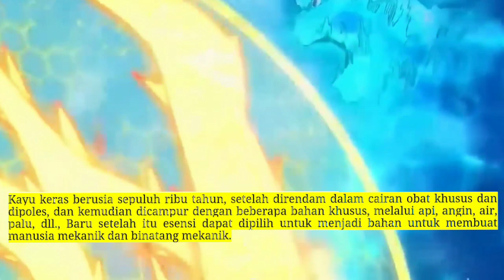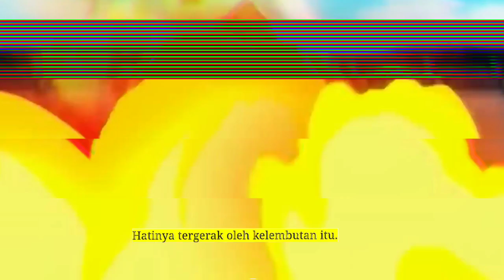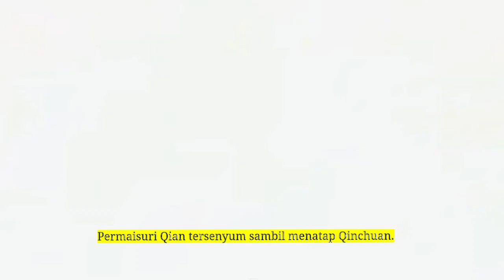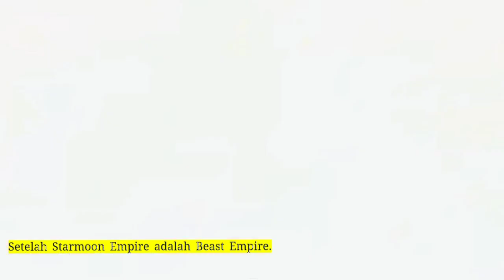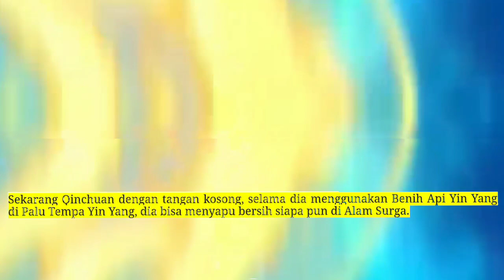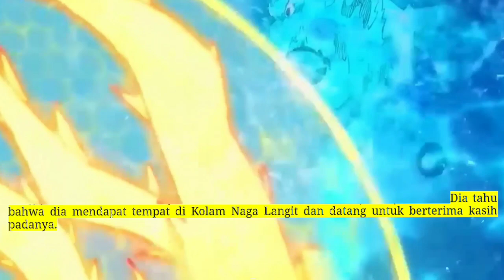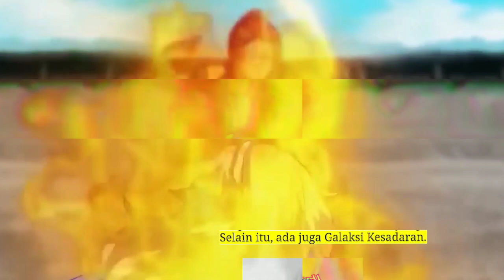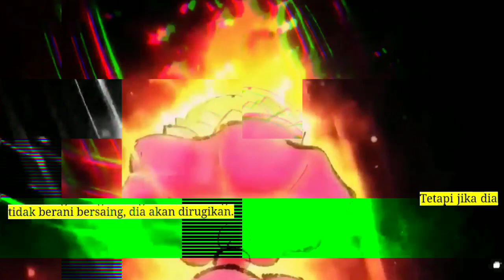Sembilan Domain Kaisar Dewa season 90 versi novel